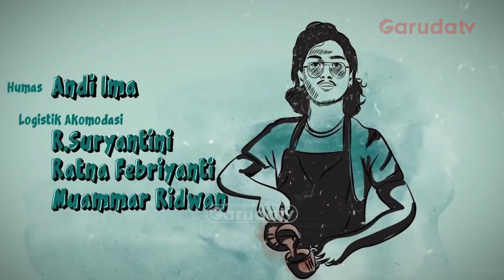CCP: Boleh Murah, Tapi Berkah Tetap Ada....😎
Cara-Cari Pahala  kembali menemani waktu Sahur dan Berbuka, selama Ramadan!

Dikemas dengan konsep lebih fresh, sebagai Sitkom Religi yang menyuguhkan cerita-cerita yang menarik, dan mengundang tawa.

Juga dilengkapi dengan tausiyah yang syarat akan makna.

Jangan lupa saksikan, CCP 2023.
Di Garuda TV.

Berbagai platform siaran GARUDA TV:
📡 Indihome: Channel 133
📡 BANTEN-1: Kanal UHF: 35 - Frekuensi: 586